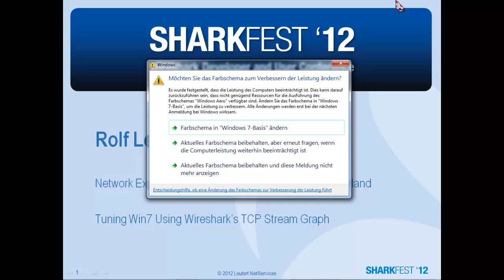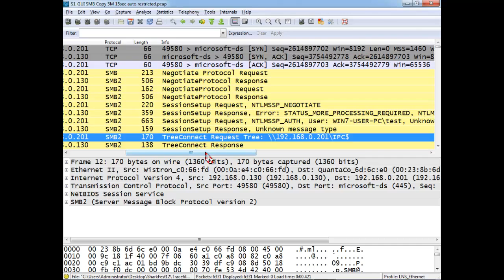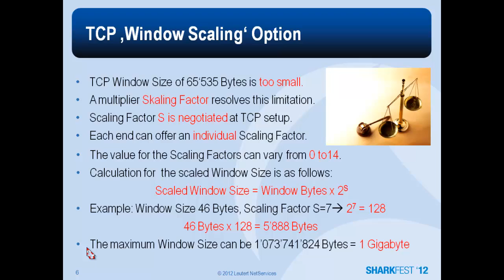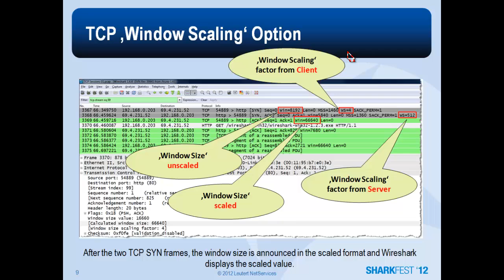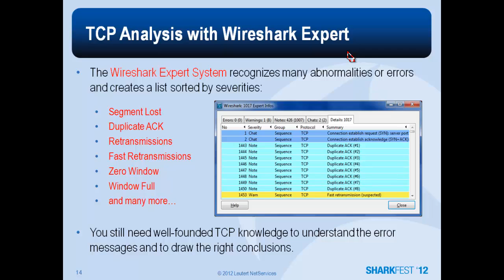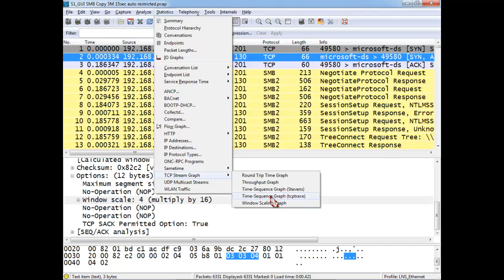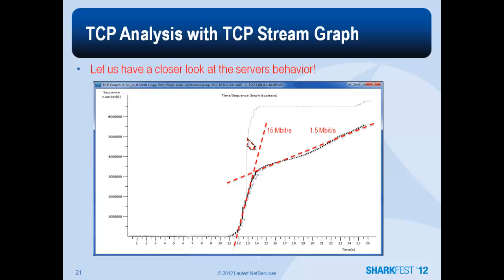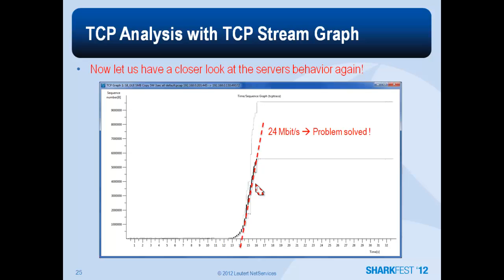Tuning Windows 7 using Wireshark's Stream Graph (by Rolf Leutert)